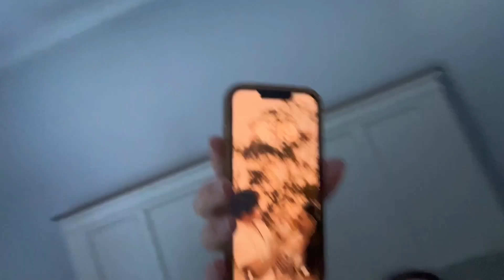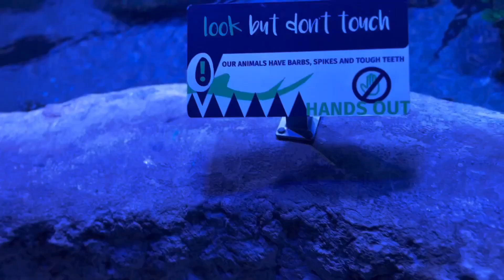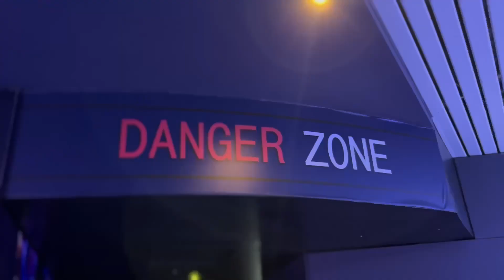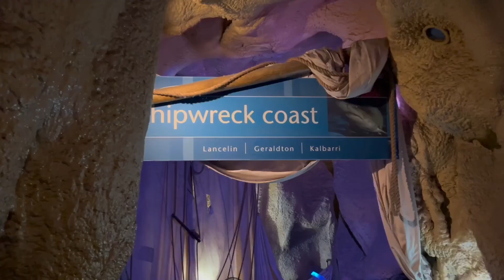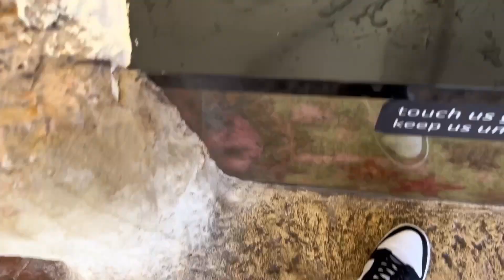We Went to AQWA! | Spend the Day With Us